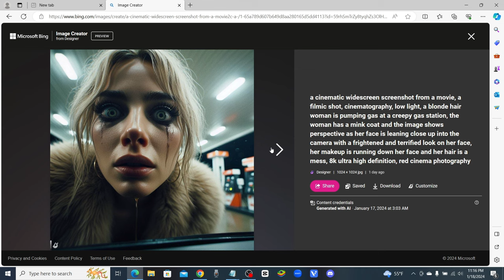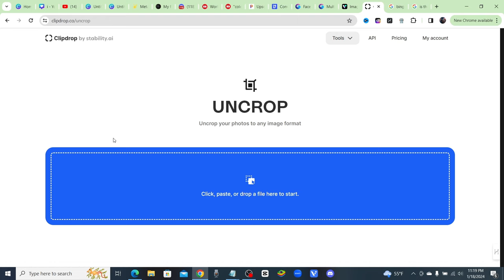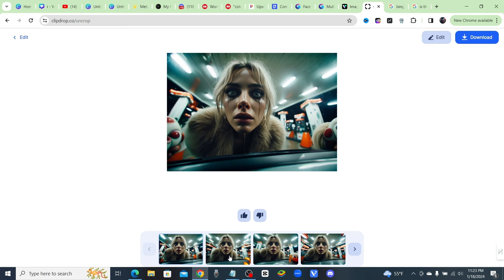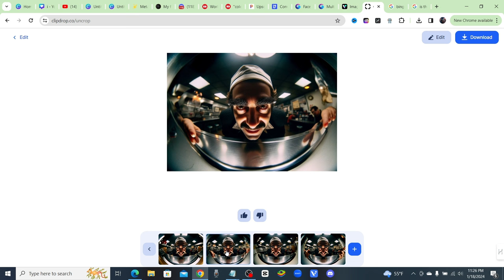How to make Widescreen Pictures in Bing Image Creator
Here is the secret to unlocking different aspect ratios for Bing Image Creator.
This is the easiest method that I can teach you and that works 100% of the time completely for free. Now you can create 16:9 widescreen images in Bing Image Creator, or 9:16 vertical images in Bing Image Creator. Before when you use Dall-E 3 we were only able to make square 1:1 ratio images but now we can do rectangle or 16:9 widescreen images. This is the only method to fixing the issue of making different dimensions for your images in bing image creator or if your using ChatGPT4.

Unlock the full potential of Bing Image Creator with this comprehensive guide to mastering aspect ratios. In this video, we delve into the secrets of aspect ratios, providing you with the knowledge and skills to enhance your images on Bing. Learn the principles behind aspect ratios, discover how they impact your visuals, and gain practical insights for optimizing your creations. Whether you're a beginner or an experienced user, this tutorial will empower you to create stunning images with precision.

Key Takeaways:

Understand the significance of aspect ratios in Bing Image Creator.
Learn practical tips for adjusting and customizing aspect ratios.
Enhance the visual appeal of your images for optimal performance on Bing.
Unlock the potential of your creativity and elevate your Bing Image Creator skills.